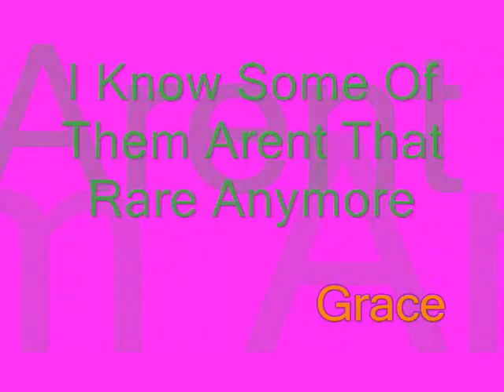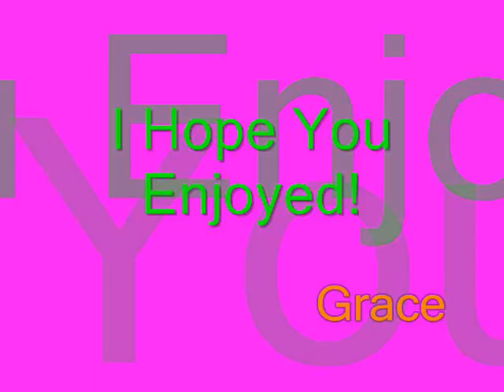Rare Gosselin Pics!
*READ FIRST!* i know some of these arent that rare but most of them are...some r from the tea episode which hasent even aired yet!!!